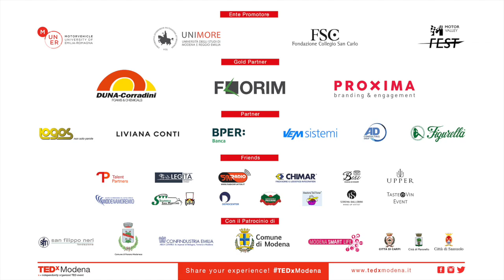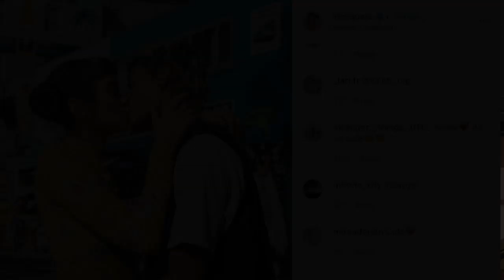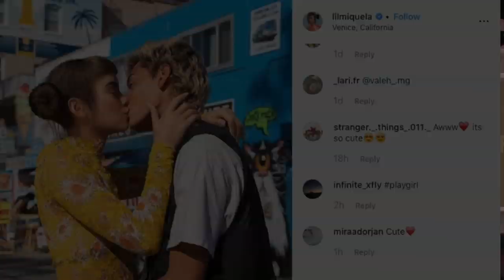How social media shapes your identity | Oretta Corbelli & Marta Pozzan | TEDxModenaWomen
Oretta Corbelli è una fashion editor, stilista e creatrice digitale italiana che attualmente risiede a Los Angeles. Ha oltre 18 anni di esperienza nella creazione di nuovi editoriali di stile e contenuti digitali. Da Visual Merchandiser a Direttore Creativo, la sua esperienza nel campo della moda l'ha portata a fare lavori e creare campagne pubblicitarie che sono apparse in molte pubblicazioni rinomate come Vogue, Harper's Bazaar, L'Officiel, Grazia, Elle, GQ, Maxim, Tatler, Forbes, Paris Match e Vanity Fair.
Oretta conosce anche l'importanza della concettualizzazione del marchio nella nostra era digitale ed ha una vasta esperienza nella creazione di contenuti e campagne pubblicitarie che lasciano impressioni durature per marchi come Guess, Marciano, Armani, Yamamay, Mouawad Jewelry, Parasuco, Bebe, Kendall + Kylie, Hadid Eyewear e REVOLVE.
Marta Pozzan è un'attrice, modella e fashion girl italiana nata in Italia e attualmente residente a Los Angeles. È conosciuta nel settore digitale per le sue campagne con marchi di lusso come Dior, KENZO, J BRAND e molti altri. Nel 2015 è stata protagonista di un servizio di 4 pagine del numero di settembre di W Magazine, ma è apparsa anche su Forbes, Vanity Fair Italia, Daily Front Row, VOGUE Japan, VOGUE Mexico, ELLE UK e molti altri. Nel 2018, Marta appare accanto alla famosa attrice sudcoreana, Kim Tae-ri, nello spot di lancio di un profumo - trasmesso in Asia, Europa, Francia e Stati Uniti. Le sue apparizioni più recenti nei film sono in "The Great Illusion", con Selma Blair e "Whisper", con Maia Mitchell.
 Fashion editor, stilista e creatrice digitale italiana che attualmente risiede a Los Angeles. Ha oltre 18 anni di esperienza nella creazione di nuovi editoriali di stile e contenuti digitali. Da Visual Merchandiser a Direttore Creativo, la sua esperienza nel campo della moda l'ha portata a fare lavori e creare campagne pubblicitarie che sono apparse in molte pubblicazioni rinomate come Vogue, Harper's Bazaar, L'Officiel, Grazia, Elle, GQ, Maxim, Tatler, Forbes, Paris Match e Vanity Fair.

attrice, modella e fashion girl italiana nata in Italia e attualmente residente a Los Angeles. È conosciuta nel settore digitale per le sue campagne con marchi di lusso come Dior, KENZO, J BRAND e molti altri. Nel 2015 è stata protagonista di un servizio di 4 pagine del numero di settembre di W Magazine, ma è apparsa anche su Forbes, Vanity Fair Italia, Daily Front Row, VOGUE Japan, VOGUE Mexico, ELLE UK e molti altri. Nel 2018, Marta appare accanto alla famosa attrice sudcoreana, Kim Tae-ri, nello spot di lancio di un profumo - trasmesso in Asia, Europa, Francia e Stati Uniti. Le sue apparizioni più recenti nei film sono in "The Great Illusion", con Selma Blair e "Whisper", con Maia Mitchell. This talk was given at a TEDx event using the TED conference format but independently organized by a local community.